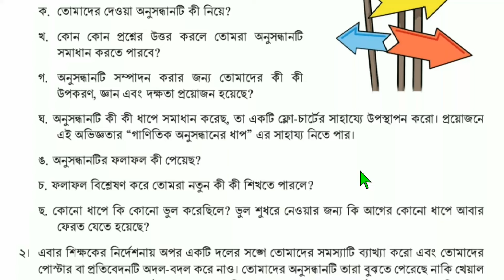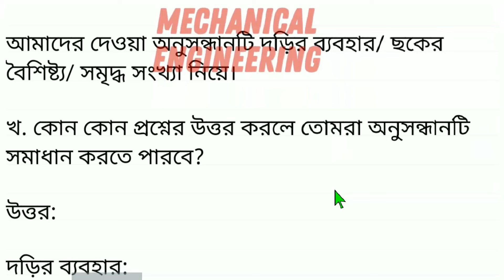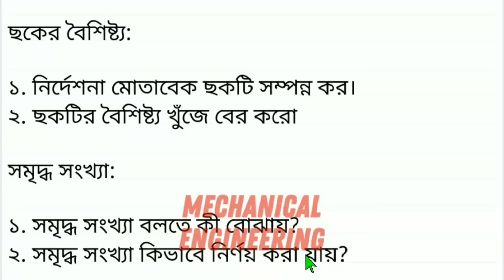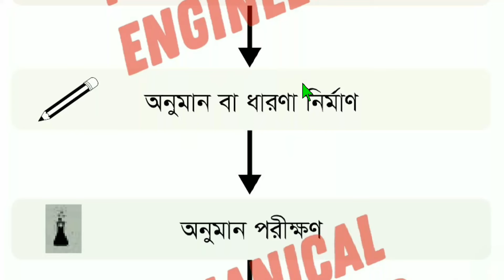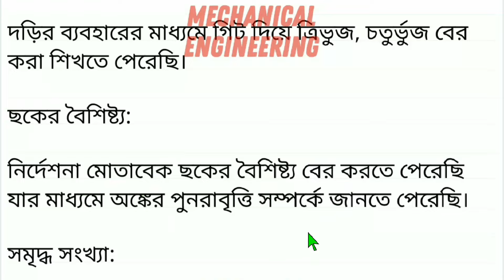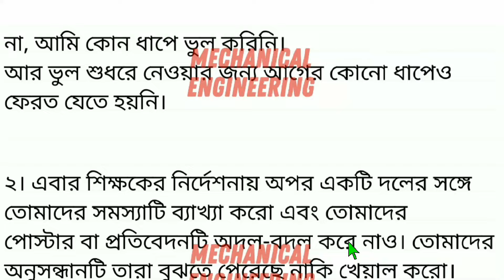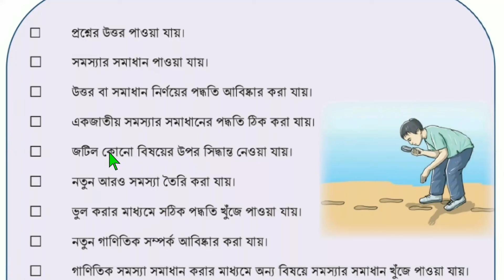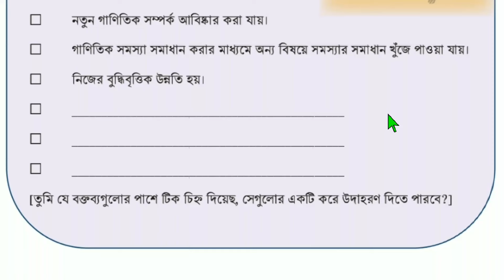৮ম শ্রেণির গণিত ১ম অধ্যায় ২০২৪ পৃষ্ঠা ১৭ | গাণিতিক অনুসন্ধান | Class 8 Math Chapter 1 2024 Page 17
৮ম শ্রেণির গণিত বই সমাধান ২০২৪ | ১ম অধ্যায় | পর্ব- ০১ | Class 8 Math Book 2024 | নতুন কারিকুলাম ২০২৪

Class 8 Mathematics Solution 2024 Chapter : 1

অধ্যায় : ০১ - গাণিতিক অনুসন্ধান, পর্ব- ০৭ (Page 16-17)

Class 8 New Curriculum Math Book 2024 | নতুন শিক্ষাক্রমের ৮ম শ্রেণির গণিত বই ২০২৪
(বই পরিচিতি)

৮ম শ্রেণি গণিত ১ম অধ্যায় | নতুন কারিকুলাম ২০২৪ | গাণিতিক অনুসন্ধান | Class 8 Math New Book 2024

৮ম শ্রেণি নতুন বই পরিচিতি ২০২৪
৮ম শ্রেণির গাণিতিক অনুসন্ধান ২০২৪
class 8 Math Syllabus 2024
৮ম শ্রেণির গণিত বই পরিচিতি
class 8 Mathematics 2024 গাণিতিক অনুসন্ধান
৮ম শ্রেণি গাণিতিক অনুসন্ধান
৮ম শ্রেণি গণিত মূল্যায়ন সমাধান গাণিতিক অনুসন্ধান
গণিত গাণিতিক অনুসন্ধান প্রশ্ন সমাধান
গাণিতিক অনুসন্ধান প্রশ্ন সমাধান 2024 for Class 8
class 8 Math 1st Chapter গাণিতিক অনুসন্ধান answer